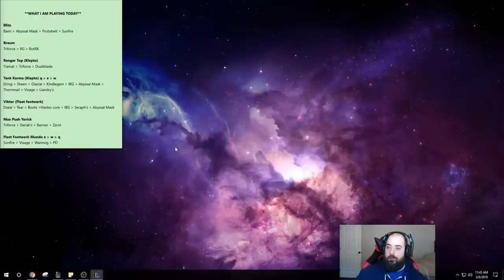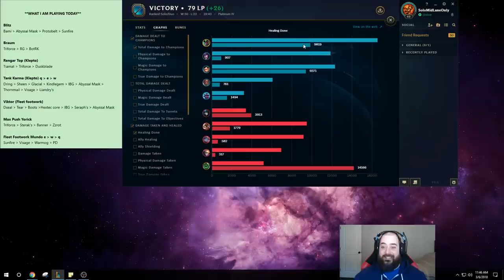WTF... TANK KARMA IS SO BROKEN IT LET ME HIT 6/0?? TANK KARMA TOP GAMEPLAY! - League of Legends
THE LEGENDARY TANK KARMA Top Gameplay! League of legends Karma Season 8 gameplay!

Season 8 Karma runes guide League of Legends
Klepto - Free boots - Biscuit - Cosmic Insight
The Ultimate Hat - Transcendence